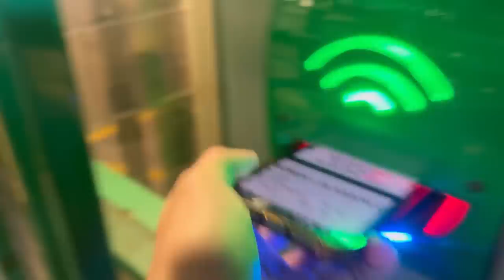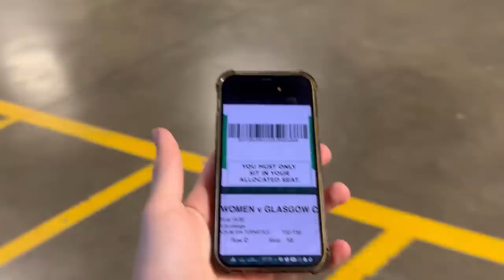CRAZY SCENES!!! CELTIC WOMEN V GLASGOW CITY (HIGHLIGHTS)